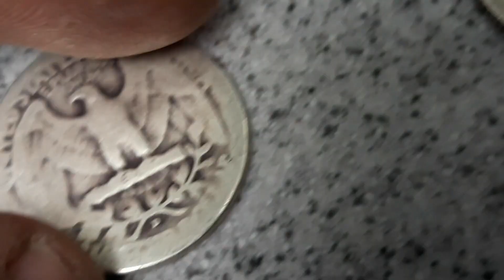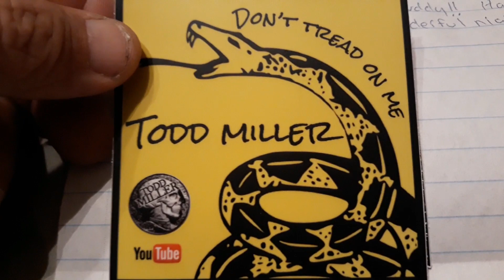Episode 325: What A Day!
We start with silver and end with silver! Birthday wishes to Mr Fozzgae and thanks for the fan mail Todd Miller. Check out both of their YouTube channels below: